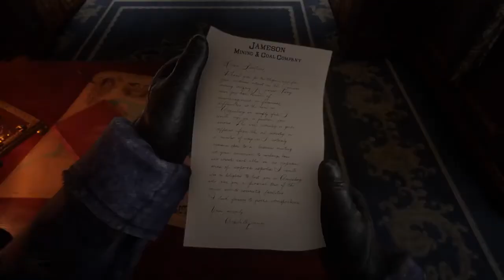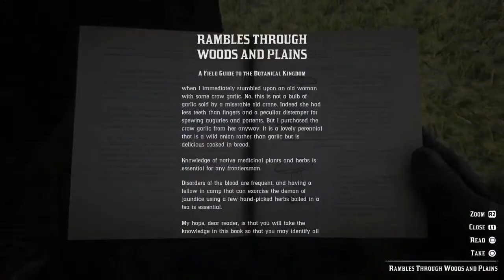Red Dead Redemption 2 PS4 Walkthrough Part 4 (Horseshoe Overlook)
Red Dead Redemption 2 Playstation 4 Walkthrough Part 4

Red Dead Redemption 2 created by Rockstar Games